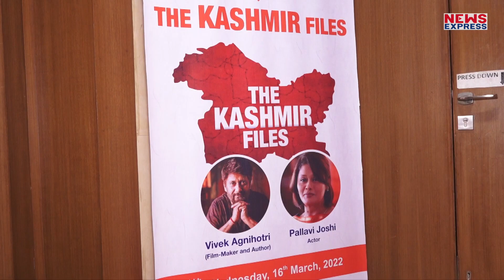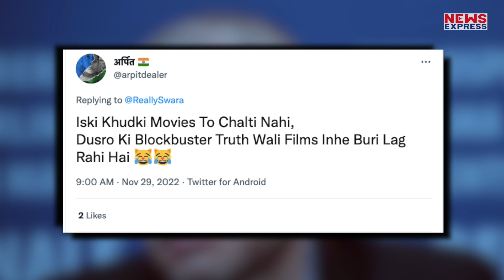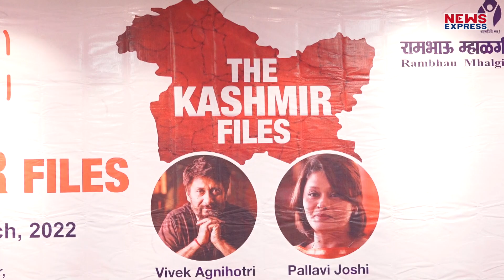द कश्मीर फाइल्स विवाद पर बोलीं Swara Bhasker, जनता ने लगा दी क्लास !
फिल्म दी कश्मीर फाइल्स जब रिलीज़ हुई थी तब जहा एक तरफ इसकी खूब तारीफ़ की गई थी तो वही दूसरी तरफ कुछ लोगो ने इस फिल्म को लेकर खूब बवाल किया था। और अब एक बार फिर से कश्मीर फाइल्स को लेकर हंगामा शुरू हो गया है। ये बवाल एक बयान को लेकर हो रहा है। जो इंटरनेशनल फिल्म फेस्टिवल ऑफ इंडिया के जूरी हेड नदव लैपिड ने दिया है, उन्होंने फिल्म को वल्गर प्रोपेगेंडा' बताया है जिसके बाद से लोग भड़के हुए है, लेकिन हमेशा की तरह ट्रोल होने वाली स्वरा भास्कर इस बात को सही कह रही है।

AYUSHI
SHRISHTI